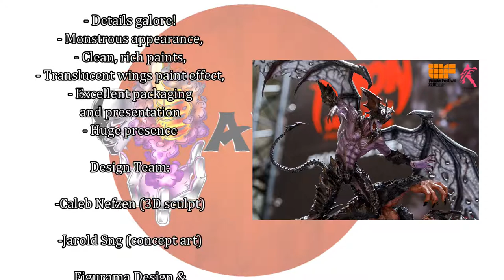Wonder Festival 2018: Devilman vs Amon Interview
We had a chance to speak with M. Shanab, CEO of Figurama Collectors, about one of my favourite statues from the show. This is Devilman vs Amon, a massive 1/4 scale statue, part of their Elite Exclusive line. Apologies for the poor audio, but we added subtitles so you can take in all of the info.
Following Bmutha Reviews across social media helps more than you know!

BTC Tip Jar: 3P94GPLrFuogmRAwVRpgNUCTVvcJRBg2PP